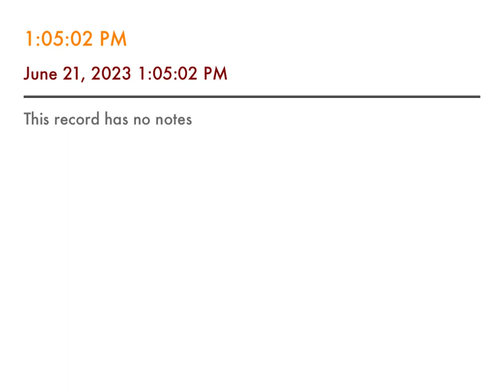Urinary and Fluid/Electrolyte Lecture Recording 6.21.23